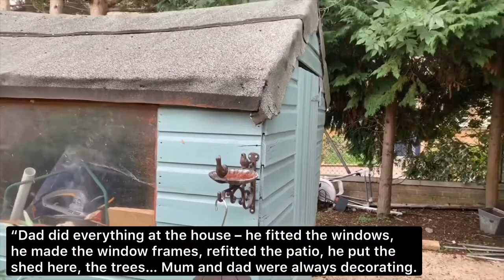A hundred years of council housing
Michelle Tye and her mum, Pauline, talk with nostalgic fondness about their council house as we mark the 100th anniversary of the legislation that made council housing possible.

The Addison Act received Royal Assent in July 1919, enabling the UK to build the first ‘homes for heroes’.

London County Council built over 89,000 homes between the wars. Over half were built in out-of-county ‘cottage suburbs’ like the 4,000-home Watling Estate in Burnt Oak, where Pauline and her family lived in their first council house. The estate was the third largest of its kind in London, built on what was previously Goldbeaters Farm.

Pauline and husband George exercised the right to buy in 1985. Today, Barnet Council works with a range of partners to increase the supply of affordable housing across the borough – delivering more than 2,700 homes since 2011. We hope that many more families, like Pauline’s, can benefit from affordable housing across the borough for many years to come.